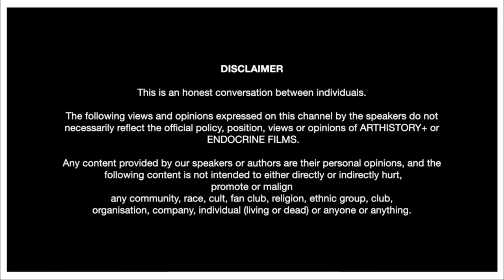Master Watercolor Artist - Milind Mulick's Uncut Full Podcast with Vaibhav Raj Shah | ARTHISTORY+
Being An Artist
We all know that to be able to draw, or paint, or even to possess all the necessary technical painting skills, does not make one an artist. Every work of art is initiated with love and passion, and is an expression of the sum total of the artists personality. Technical skill is definitely required; but it is merely the tool to communicate ones message.
The thing that makes one artist different from another is attitude, and what makes an artist different from a non-artist is attitude. By attitude I do not mean growing a beard or acting in a certain way that one might expect of an artist. Rather, it is ones way of looking at things and observing the world in a kind of detached sort of way.
While I am sketching or painting outdoors, a sensation arises as if I am watching a movie or dreaming. I am fully involved with the scene, but somewhere inside, I am different. It is like being relaxed in my armchair. The beauty of the world becomes enhanced. This is a very pleasing sensation and, I think it is one of the best gifts of being an artist.

My Gurus, Teachers and other persons who have influenced me
I am an artist solely because of my father, who is a great painter/illustrator. Neither he nor I can remember a time that he actually taught me to draw, but I follow so naturally everything that he used to do.
In my formative years I had the privilege of interacting with two of my fathers friends. Both are respected Indian artists:
Ravi Paranjape and Shivaji Tupe. Ravi Paranjpe has a unique style of his own and a very great sense for design and color and, although my style of painting is unlike his, his influence will remain with me the rest of my life. Shivaji Tupe, is true a saintly figure who quietly sketches and paints watercolor continually. He is a most accomplished watercolorist and uses no gimmicks. My painting technique is not like his either, but he is a continual inspiration to me.

I began painting watercolor landscapes with my father very early in my childhood, but it wasnt until I saw some watercolors byEdward Wesson in a magazine that I became hooked forever. Later I became inspired by and learned a great deal from many western artists through their books. Below is a list of some of them who either directly and indirectly influenced me. The list also includes some of my favorite artists with a brief comment on what I admire most about their work. I do this to pay my gratitude and respect.